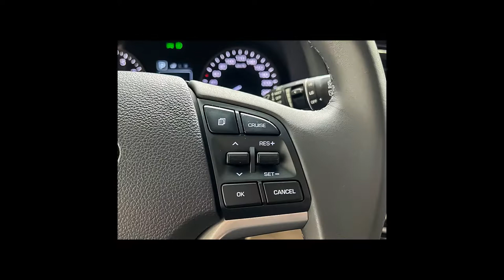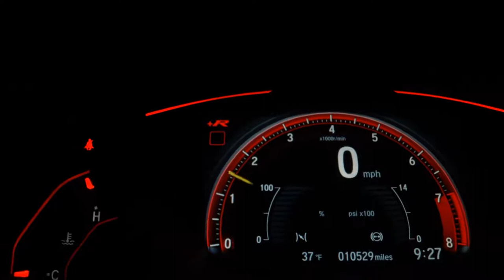HYUNDAI TUCSON - 2021 - São Paulo/SP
SEM RETOQUE / UNICO DONO / TOP DE LINHA

SIMPLESMENTE IMPECÁVEL !!!
BAIXA QUILOMETRAGEM !!!

Dados do Veículo
Veículo: HYUNDAI / TUCSON 1.6 16V T-GDI GLS
Ano: 2020/2021
Combustível: GASOLINA
Portas: 4 PORTAS
Câmbio: Automático
Cor: BRANCA
KM: 19.300

✅ Air Bag
✅ Alarme
✅ Ar Condicionado
✅ Ar Quente
✅ Desembaçador Traseiro
✅ Direção Hidráulica
✅ Encosto de Cabeça Traseiro
✅ Freio ABS
✅ Rádio
✅ Rádio e MP3
✅ Retrovisores Elétricos
✅ Teto Solar
✅ Travas Elétricas
✅ Vidros Elétricos
✅ Limpador Traseiro
✅ Kit Multimídia
✅ Trio Elétrico
✅ Farol de Neblina
✅ Entrada USB
✅ Controle de Som no Volante
✅ Bluetooth
✅ Air Bag Passageiro
✅ Porta Copos
✅ Trava Elétrica Central
✅ Bancos Elétricos
✅ Câmera de Ré
✅ Ar Digital
✅ Start-Stop
✅ Retrovisor Retrátil
✅ Som Original